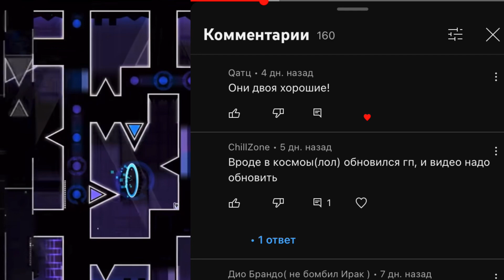KOCMOC VS SLAUGHTERHOUSE. ЧТО СЛОЖНЕЕ!? Переосмысление.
Решил переосмыслить мой старый видос на эту тему. У космоса поменялся концепт и то видео стало неактуальным, поэтому я решил его обновить. Тем более, много людей просили об этом. Нашёл мотивацию для создания видео.